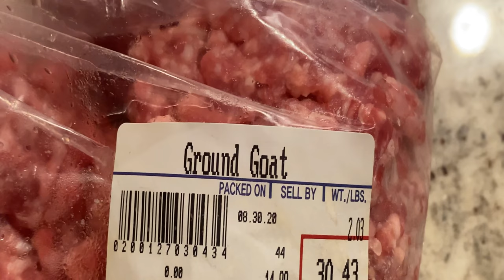Sunday Vlog | Vineyard | Bangle Design | Mutton Keema Balls Curry || Kannada vlog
TODAY'S OUTFIT 👗👗👗
Top --  Target
Pant -- Nike